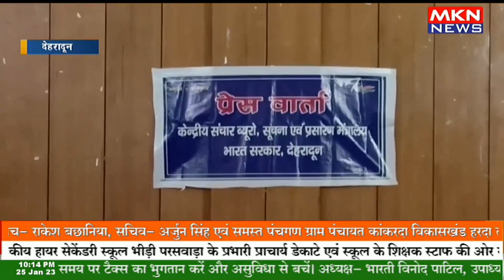अमृत महोत्सव में दिखेंगी उत्तराखंड और कर्नाटका की झलकियां